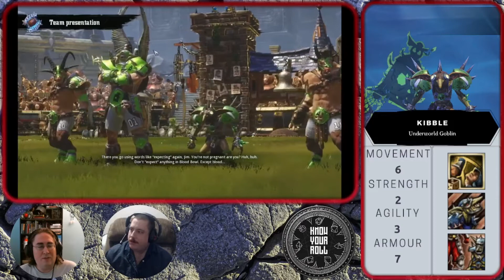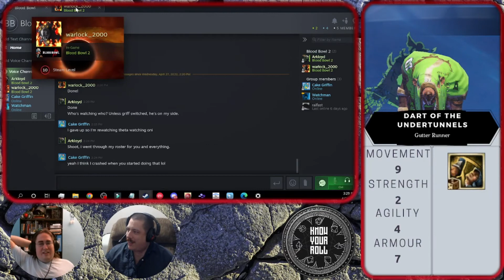KYR: Blood Bowl League (Week 5) Warped Stoners vs Lords of the Bell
Stone Faced Reactions and the Know Your Roll server bring you the best in Blood Bowl action. With all the biggest stars of the KYR server, combined with the blow by blow commentary of their team coaches as well!